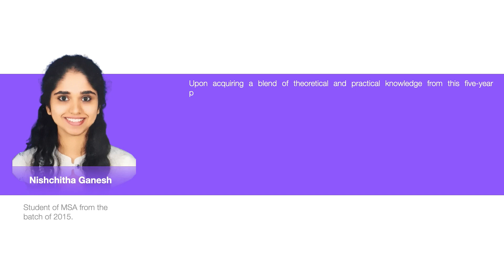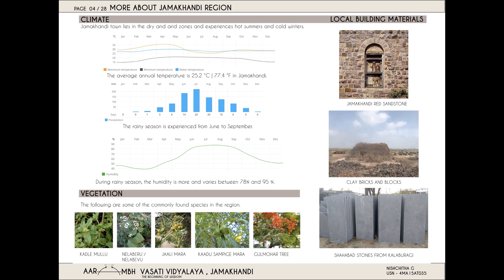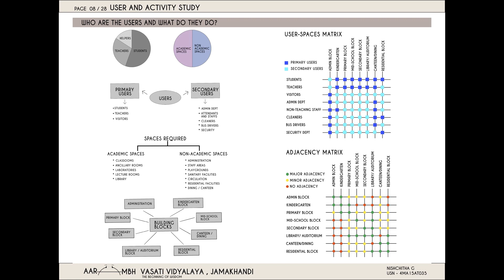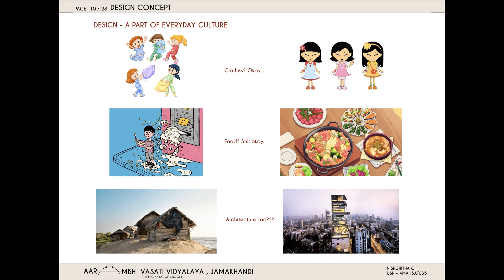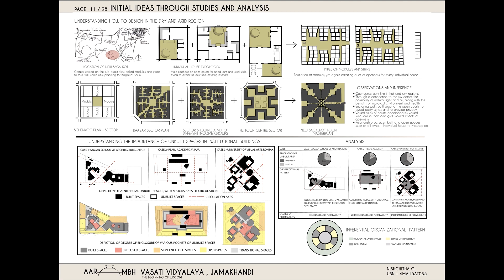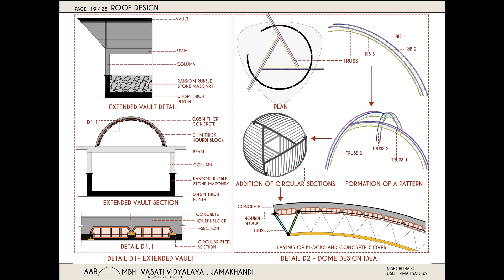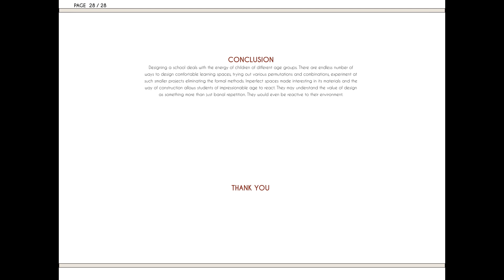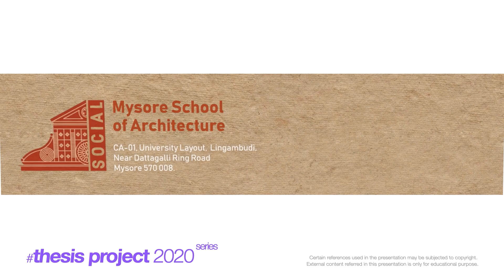THESIS 2020 | Aarambh Vasathi Vidyalaya | Nishchitha Ganesh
DAY 09 | PROJECT 18

Aarambh Vasathi Vidyalaya, Jamakhandi  by Nishchitha Ganesh

GUIDED by Ar. Sandeep Subbakrishna

ABSTRACT
Education is a learning experience, where an individual learns about various aspects of life, understand different perspective and tries  to apply it in daily life. Education is important to children, to adults and the whole of society.

Many think of places like schools or colleges when seeing or hearing the word education. Yes, the importance of school buildings has been recognized as a fundamental element of modern society.

“Good education not only requires the Government’s enlightened education policy, good syllabus, and exemplary teachers but, equally important, it relies on well-conceived, well-designed, and economically built school buildings.”
-School Buildings, Design and Construction,
by R D Srivastava.

Thus, in this thesis project, I’d like to demonstrate how a combination of school design and educational goals set the stage for the school to become a teaching tool that helps children develop a conscience of the complexity of living systems and various aspects of life at a very young age.

*Certain references used in the presentation may be subjected to copyright.